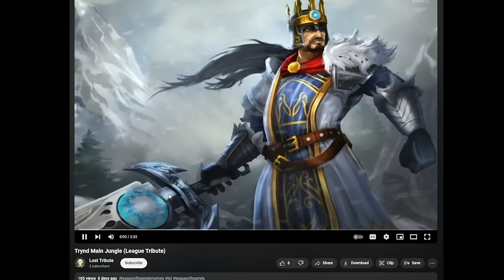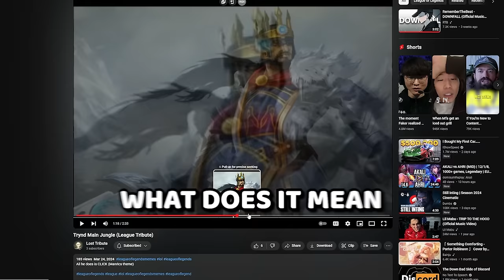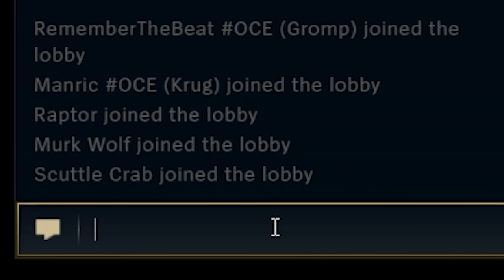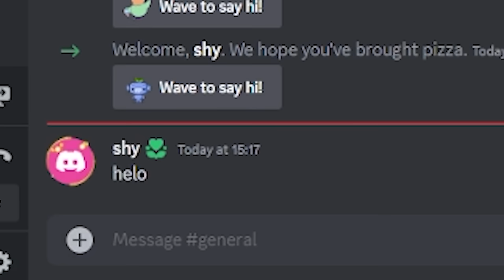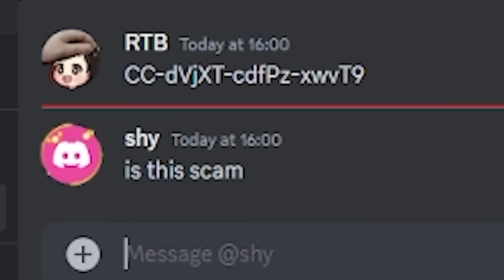League of Voice Chat | MY NEW SECRET MAIN...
If you want to increase your win rate, be sure to use my link and download Porofessor today! It’s FREE! Check it out now